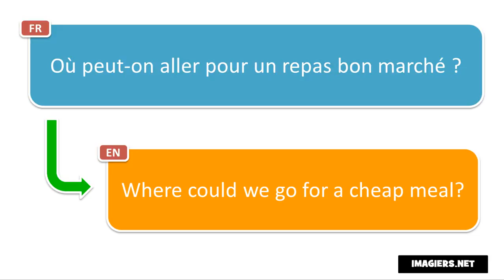Learn French phrases # Où peut on aller pour un repas bon marché